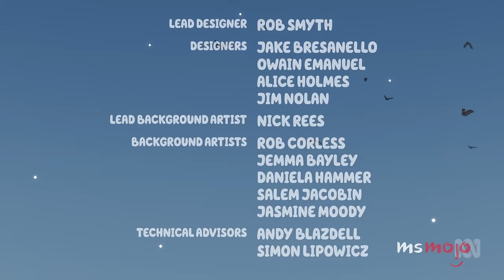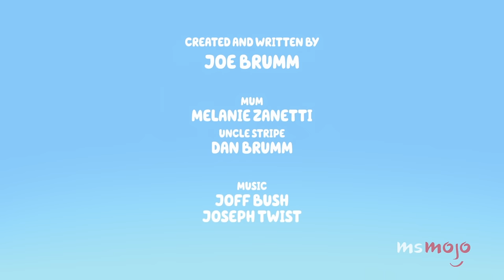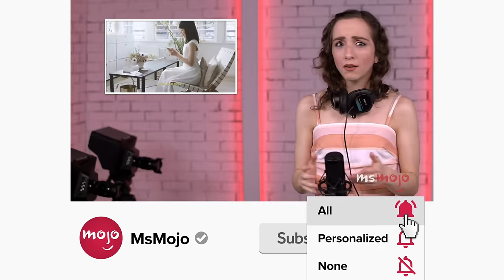Every Easter Egg in Bluey's "The Sign" Episode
At 28 minutes, "The Sign" finds "Bluey" at its most Easter egg heavy. Welcome to MsMojo, and today we’re counting down every easter egg and callback we were able to catch in “Bluey’s” longest episode. Our countdown includes Brandy, Grandpa Bob, Greeny, and more! Were YOU able to spot the longdog in this episode?